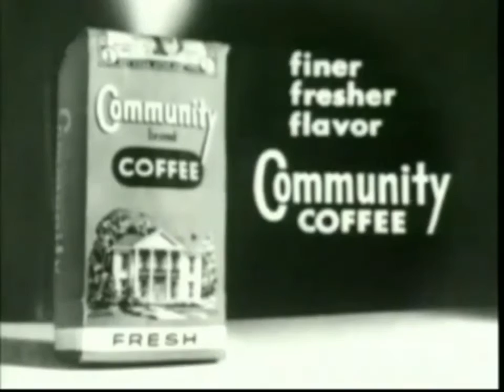Community Coffee 15th Add Round 1